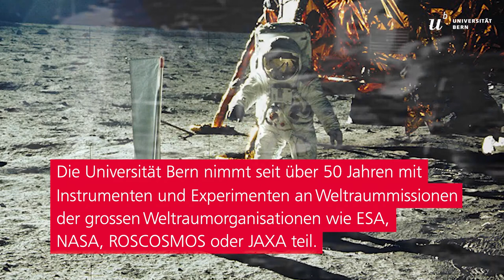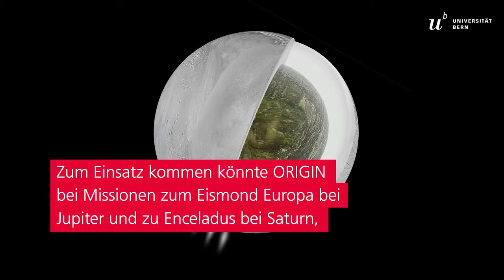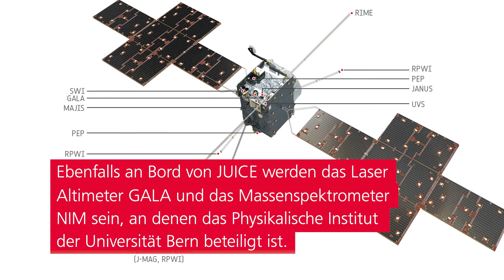Weltraum made in Bern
Jahresbericht 2020, Themenschwerpunkt Materie und Universum: In der Teilchenphysik wie in der Weltraumforschung sorgt die Universität Bern im Jahr 2020 für Aufsehen. So mit Weltrauminstrumenten, die hier entwickelt, gebaut und getestet wurden.